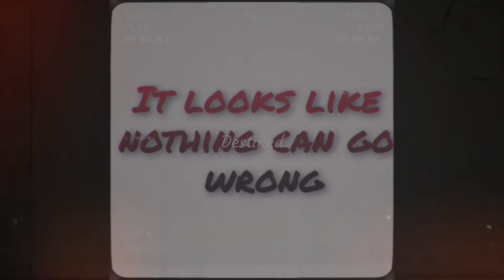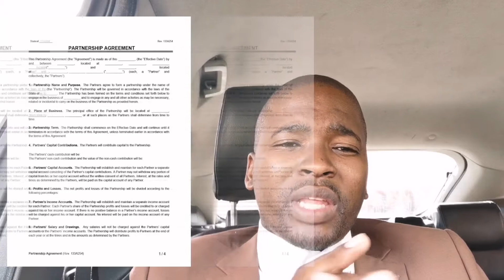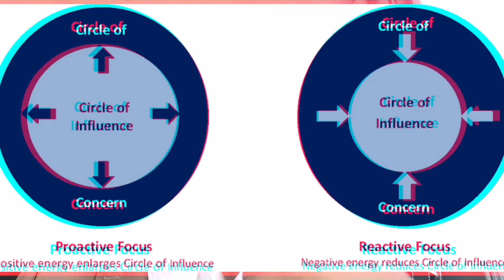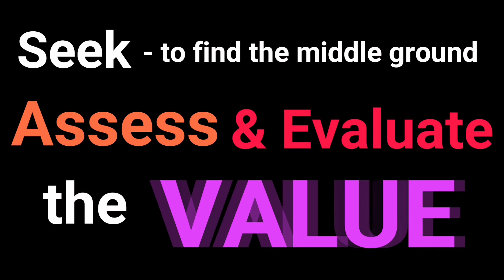Dealing with fights with your business partner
In this video I provide 3 simple steps that can help with conflict resolution between business partners. This is a practical approach and can thus be customised to any type of partnership.

1. This video has no negative impact on the original works (It would Actually be positive for them).
2. This video is also for teaching purposes.
3. I only used bits and pieces of videos to get the point across where necessary.
4. This video may be transformative if received as per my initial intent which is to empower.